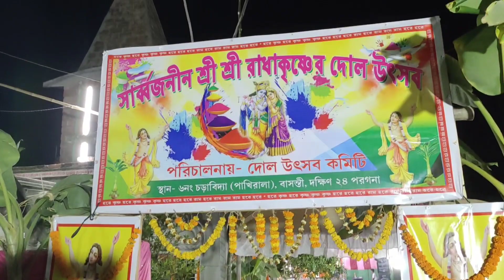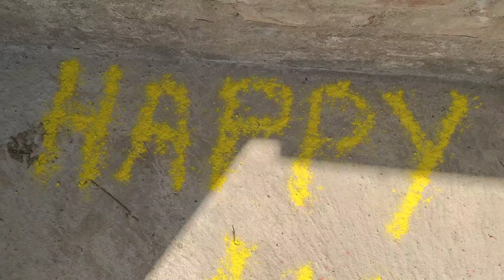লেগেছে মনে রং। Holi celebrate.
village Holi celebrating.